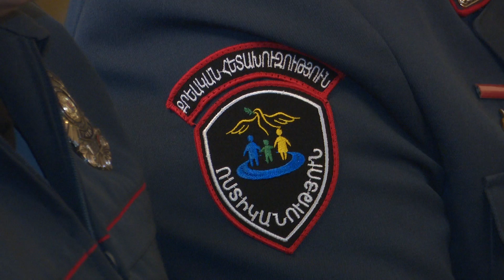Վալերիյ Օսիպյանը խորհրդակցություն է անցկացրել անչափահասների գործերով ծառայողների հետ